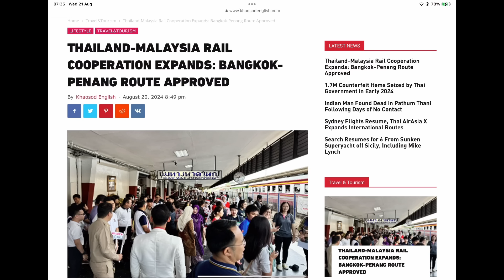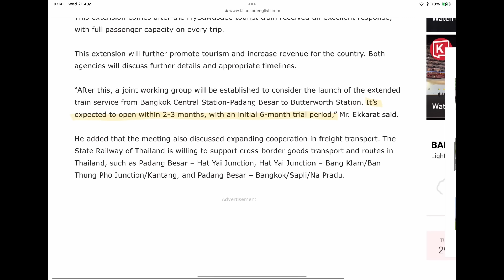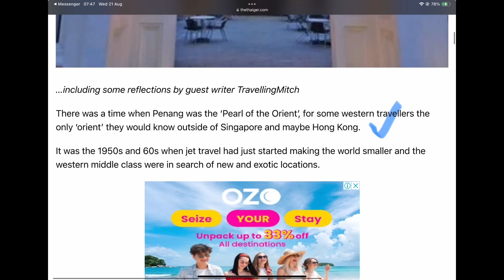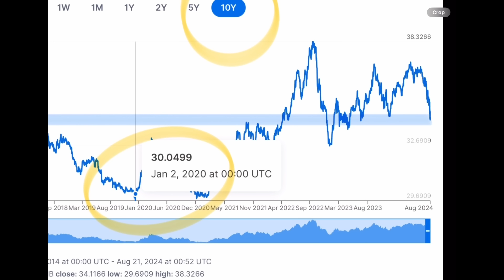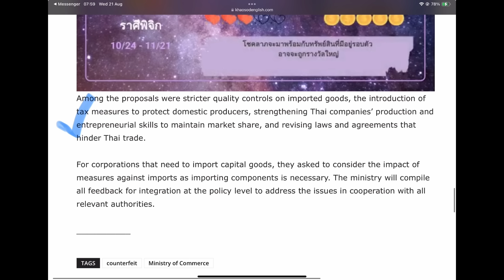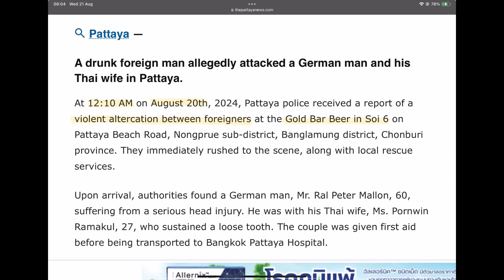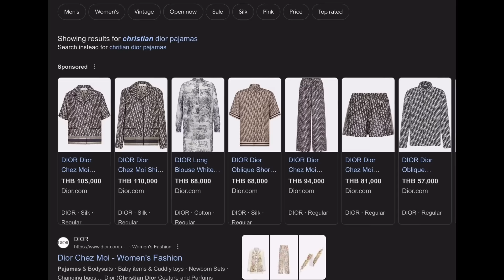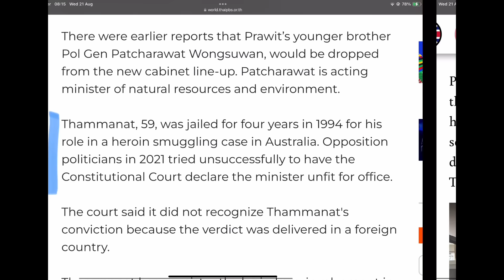Thai coalition sabotage, another assault in Soi 6, new train to Penang - August 21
Thailand daily video news - Squabbles in the Thai government's coalition - a test for Paetongtarn, a new train to ply the route from Bangkok to Penang in Malaysia, the USD continues to drop against the Thai baht, another foreigner, this time assaulting a German and a Thai woman in Pattaya's Soi 6, and a former convicted drug smuggler (in Australia) is destabilising the government coalition

BEACH HOUSE RENTALS in PHANG NGA